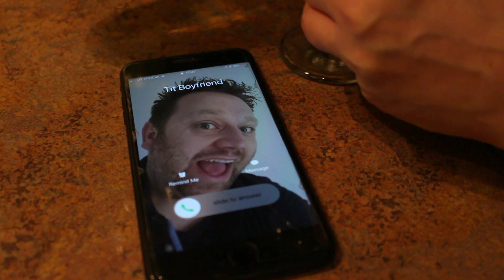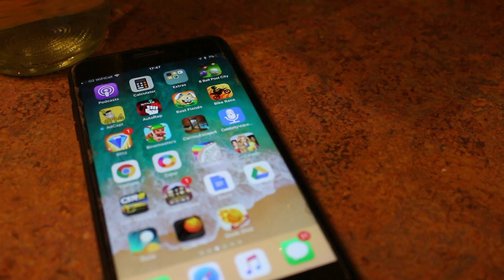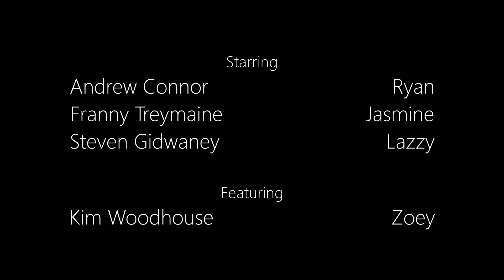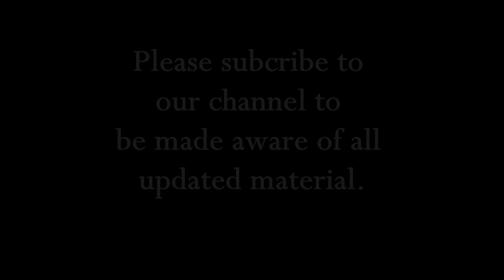Rebound: Episode 1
After being brutally dumped Ryan McKenzie does not know what to do with himself. He wants to get over Jasmine, his ex-girlfriend as soon as possible. But how's he going to do that?

WARNING: CONTAINS ADULT MATERIAL!

You can also follow Rebound on Facebook, Twitter & Instagram.